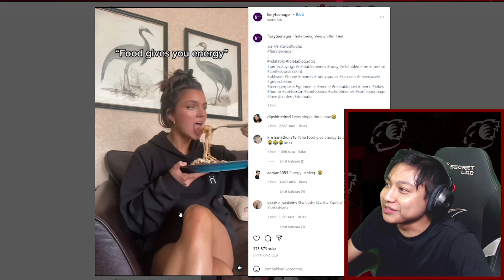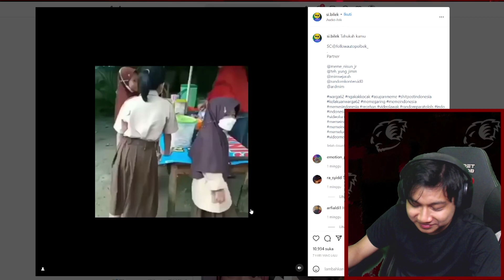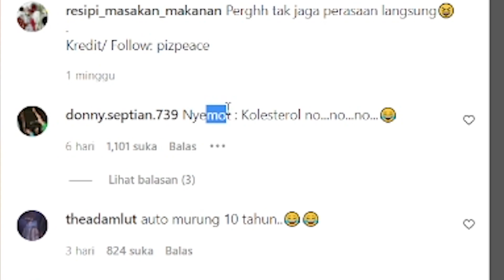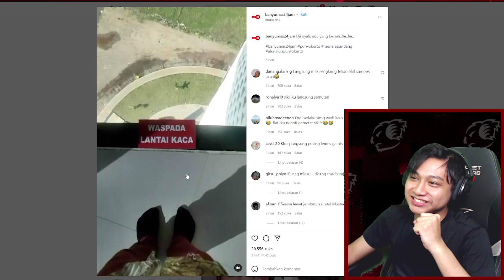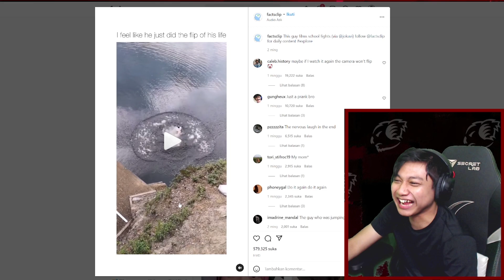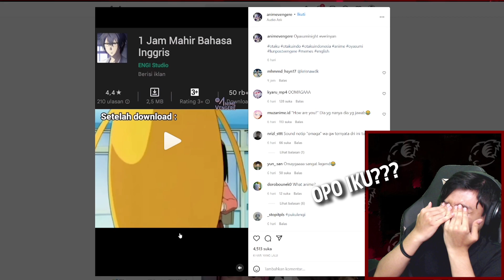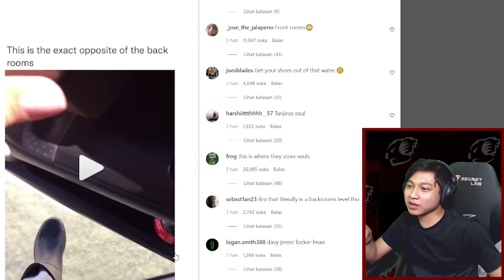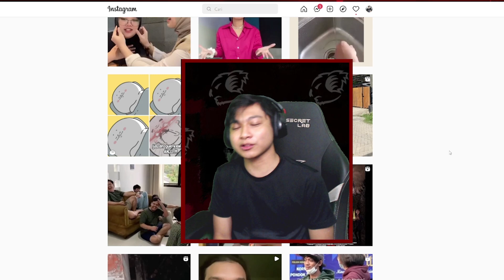SUDAH 100 EPISODE UNTUK KALIAN | NOPLOY #100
Credit:
Music